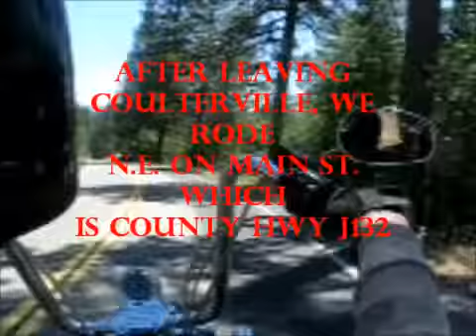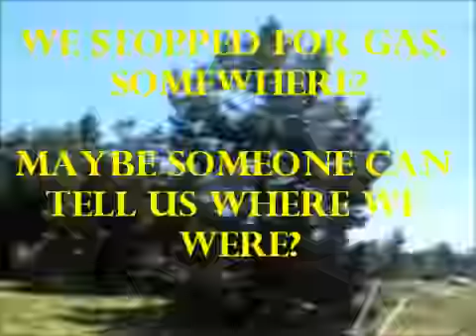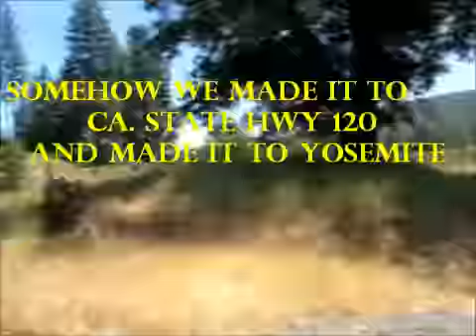Motorcycle Ride To Tioga Past Part 2